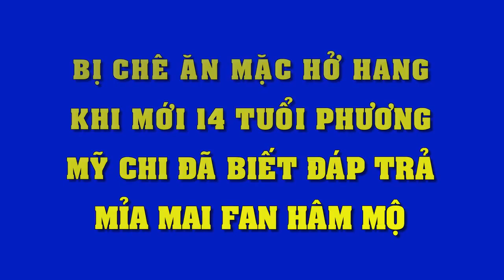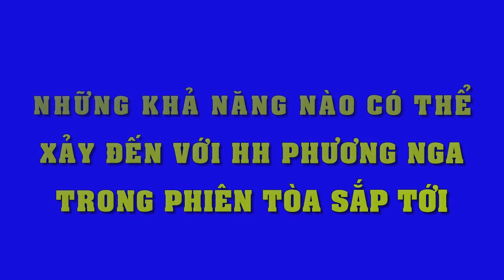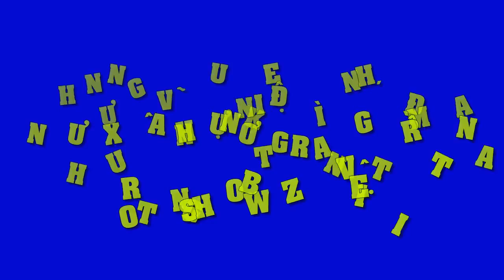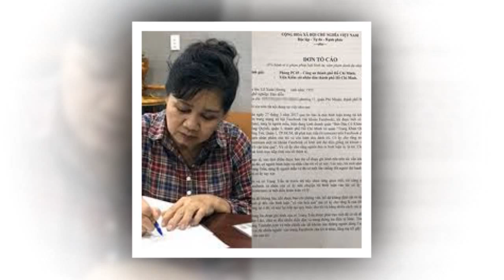Mới 14 tuổi mặc đồ hở hang đã đành,Phương Mỹ Chi còn đanh đá mỉa mai fan hâm mộ thế này